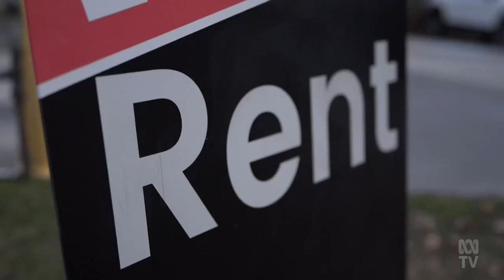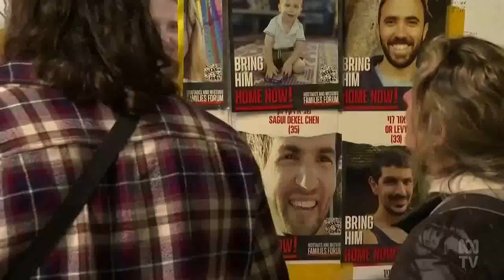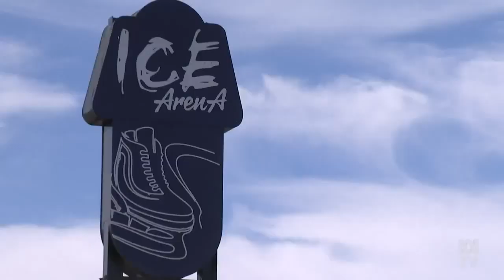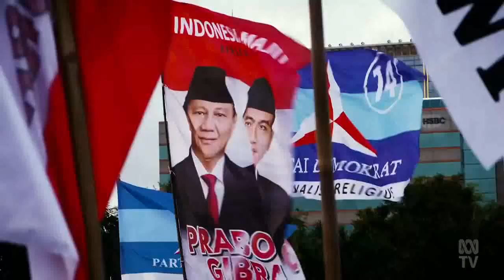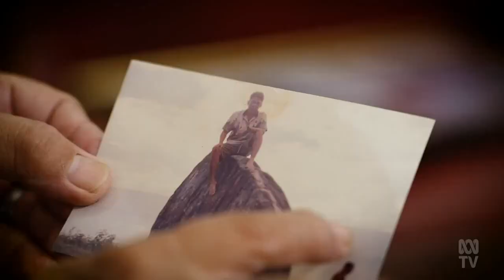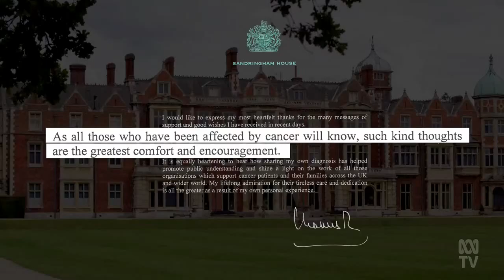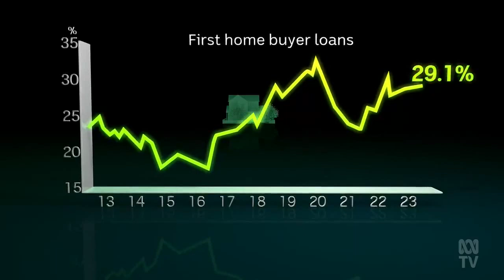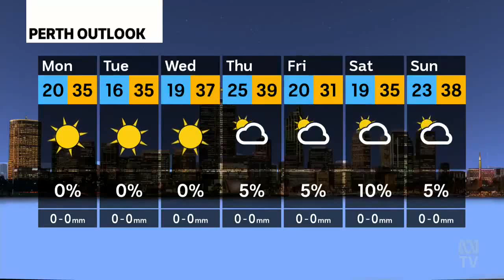ABC News Sunday: Western Australia - 11/02/2024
Presented by Briana Shepherd and Tom Wildie.